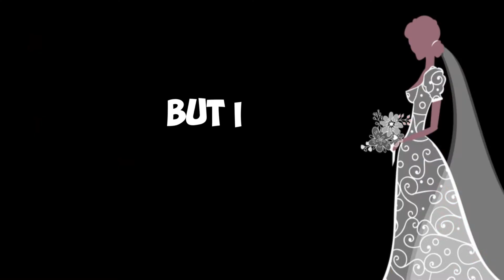One More Gyal (OMG) - Ranjeev - Official Lyric Video (Chutney Soca 2019)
One More Gyal (OMG) - Ranjeev - Chutney Soca 2019
Performed by: Ranjeev
Production: Maha Productions
Harmonies: Saleem Beharry and KI Persad
Written by: Saleem Beharry